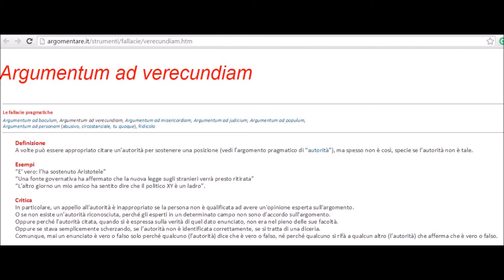COMPLOTTISMO: ERRORI LOGICI: IPSE DIXIT